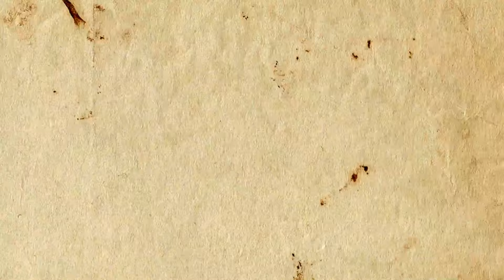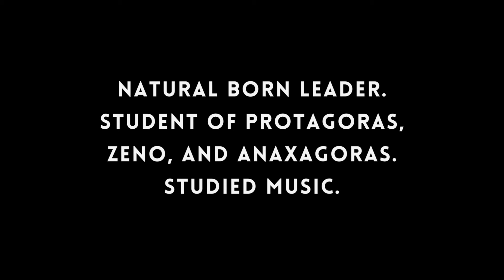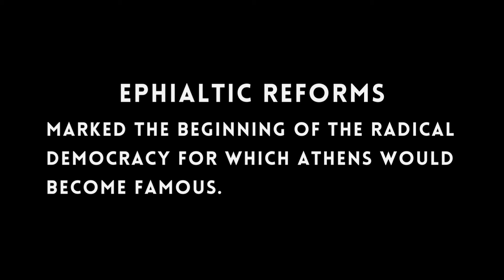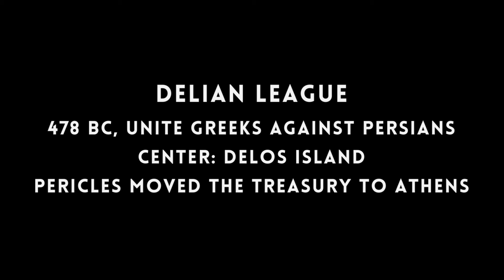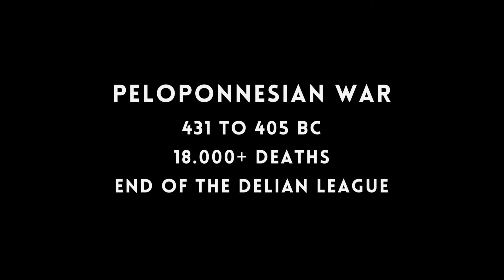Faces of Greece: Pericles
Throughout history, there have been individuals who have left a lasting impact on their era. Pericles, a name associated with the greatness of ancient Athens, was undoubtedly one of them. His accomplishments are essential to Greece's Golden Age, a time of numerous political, artistic, and intellectual advancements. Today, we explore the life and works of Pericles, one of the most influential Greek politicians to this day, as we know it from Thucydides, Plutarch, and other historians.